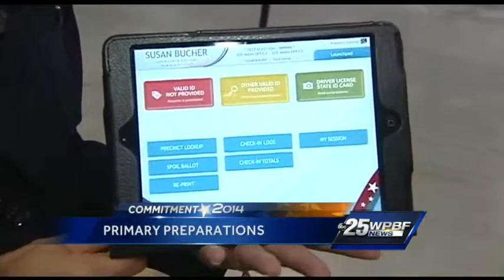Primary election polls open in South Florida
The polls for the primary are now officially open across South Florida. Officials at the Palm Beach County elections office are already counting absentee ballots.